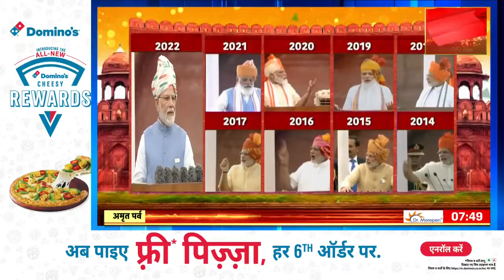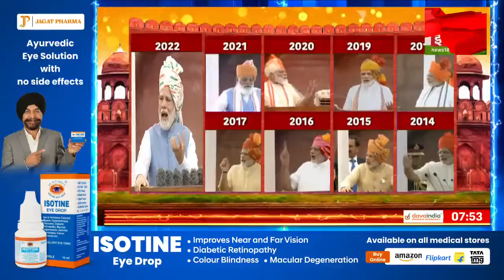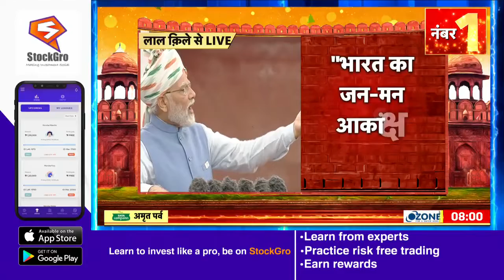Independence Day 2022: Mahatma Gandhi के सपनों को पूरा करने के लिए खुद को समर्पित किया -PM Modi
Independence Day 2022: प्रधानमंत्री Narendra Modi ने कहा कि  मैं Gandhi के सपनों को पूरा करने के लिए खुद को समर्पित किया है. उनके बताए रास्ते पर चलने की पूरी कोशिश कर रहा हूं. पीएम Modi ने कहा कि भारत लोकतंत्र की जननी है.